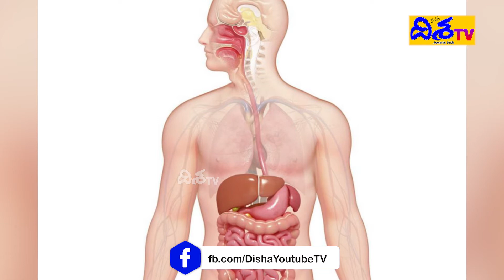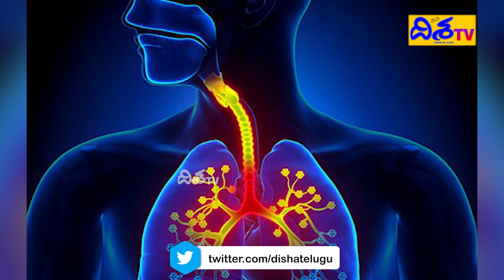Roti vs Rice | What to Eat for Weight Loss? | How to loose Weight Easily | Disha TV Health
Watch: Roti vs Rice What to Eat for Weight Loss? | How to loss Weight Easily | Weight loss | Disha TV Health

Welcome to Disha TV Health Channel, Here you will find Latest Healthy Tips, Natural Home Remedies and Nutritional Facts. We are so passionate to share the best of Health Content every day to all our subscribers. We appreciate all your support & will keep uploading great videos on a daily basis.